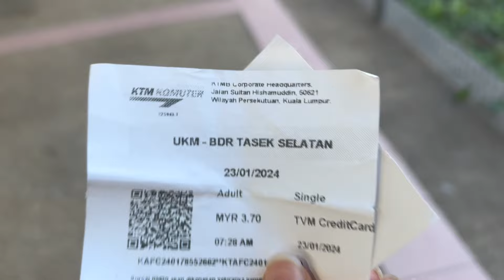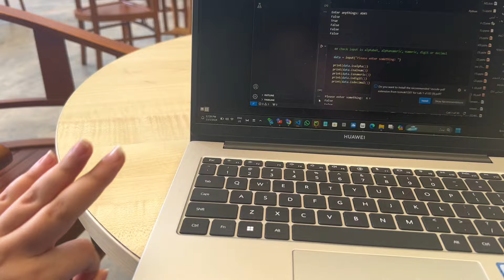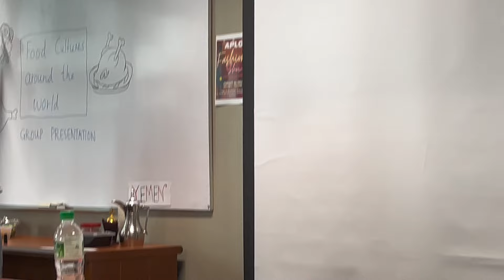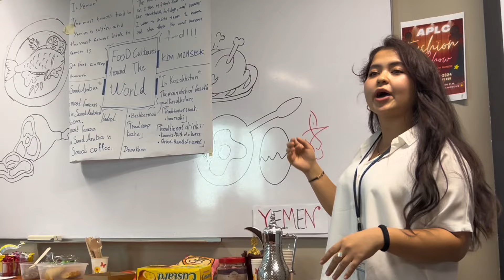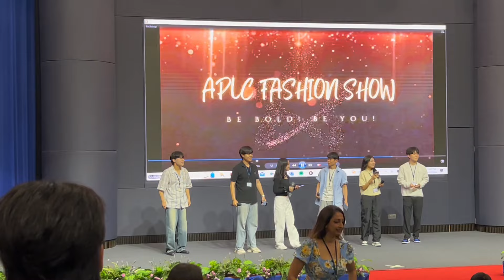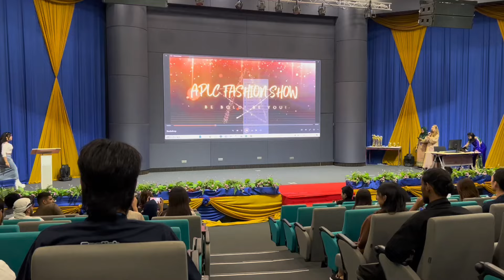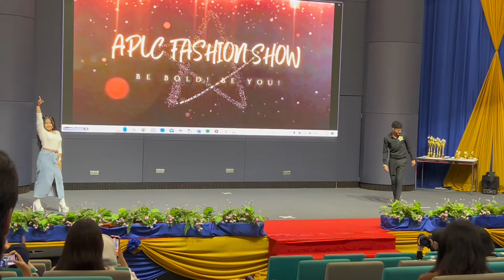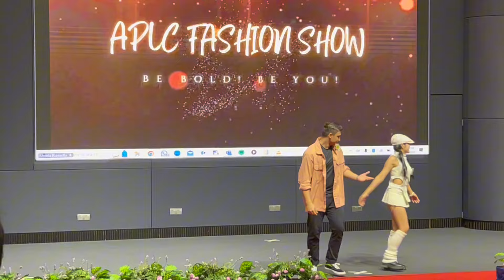فلوق 16 | نقلت بيت، عشت في غابه، مرضت ورحت العياده وحضرت احتفال في الجامعه كلو في اسبوع واحد 😰🌳🐅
عشت في بيت فل غابه موقتنا لاني كنت بلا بيت، نقت بيت جديد، مرضت ورحت العياده واستخدمت تامين الطالب ، و حضرت احلا احتفاليه في الجامعه كان فيها عرض ازياء واسطعراض للطلبه الكوريين هاي اقين ادري طولت بس مو بيدي والله حبيت تشوفو اسبوعي بنفسكم وذي الضغوطات صارت شي عادي بس كل الي صار رحله جميله دايما حتذاكر ذي الذكريات وبنبسط علئ الانجاز الي سويتو وشكرااا لكم لانكم جزئ من ذي الذكريات 💖